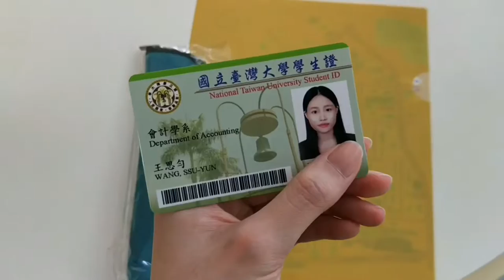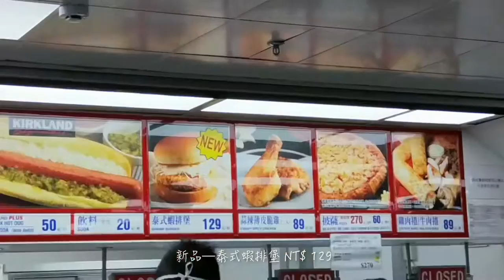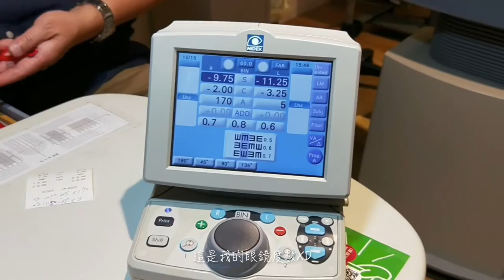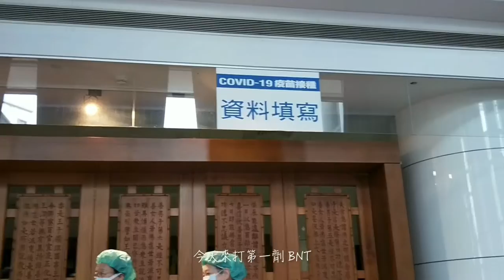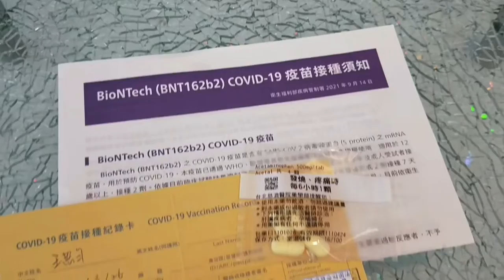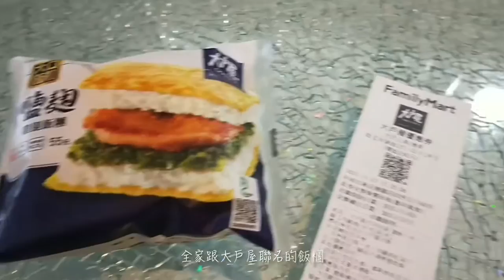【碩一VLOG#1】生活碎片｜領學生證｜配新眼鏡｜全家X鼎泰豐｜第一劑BNT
拍攝日期：2021年9月-2021年11月
拍攝工具：Oppo R11、Realme XT
剪輯工具：CapCut、Meitu、iMovie

Date: September to November , 2021
Tools: Oppo R11 & Realme XT
Video editing: CapCut & Meitu & iMovie